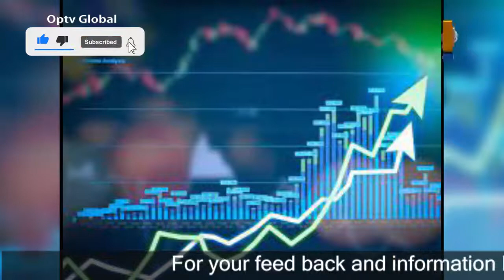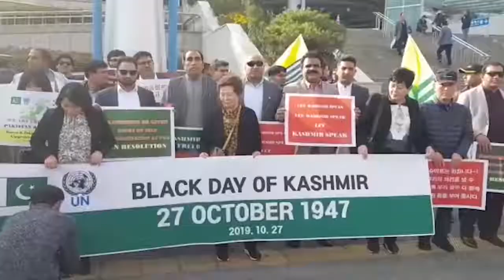Aakhir kab tak 03.12.2022 EP 49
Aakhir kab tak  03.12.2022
OpTv Global